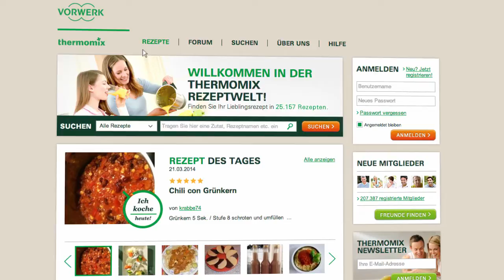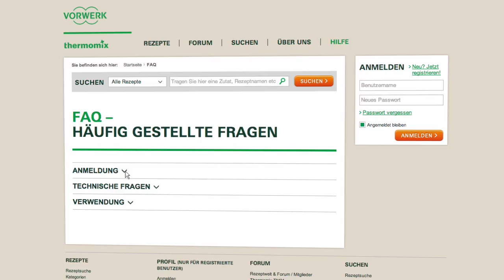Thermomix - Recipe Community - Faq tutorial 02 - DE